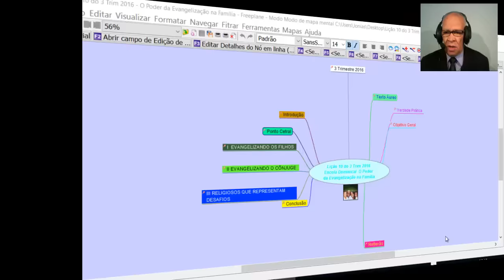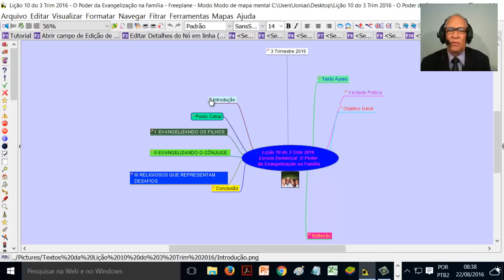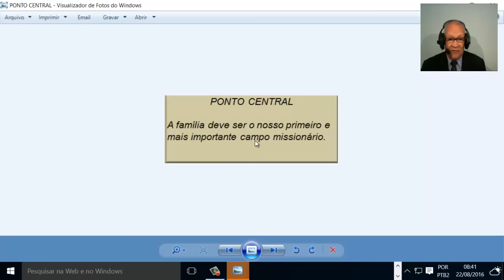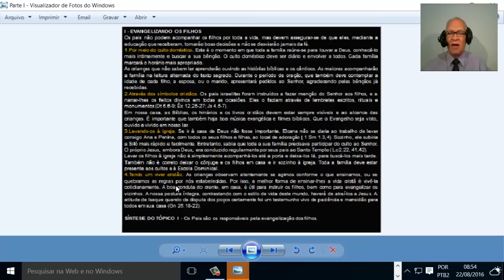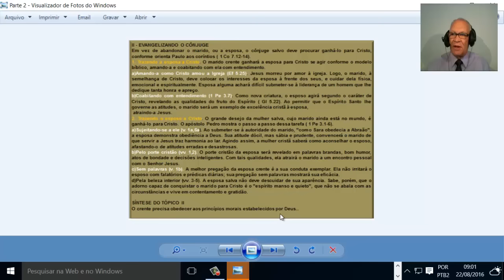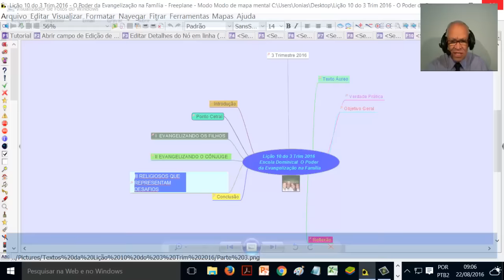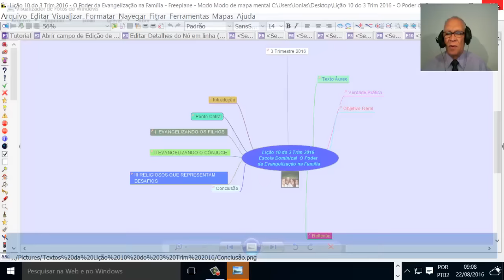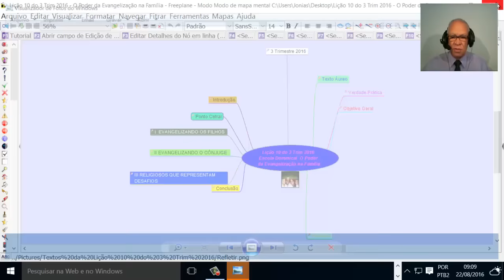Lição 10 do 3 Trimestre 2016 - Escola Dominical - CPAD - O Poder da Evangelização na Família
Acesse Lição 10 do 3 Trimestre 2016 - Escola Dominical - CPAD - O Poder da Evangelização na Família
Lição 10 do 3 Trimestre 2016 - Escola Dominical - CPAD - O Poder da Evangelização na Família - Pr. Jonias C. Feitosa